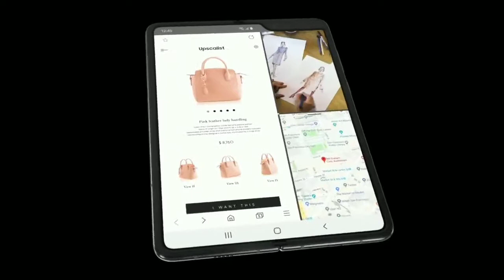Samsung Folding Phone | Official Trailer